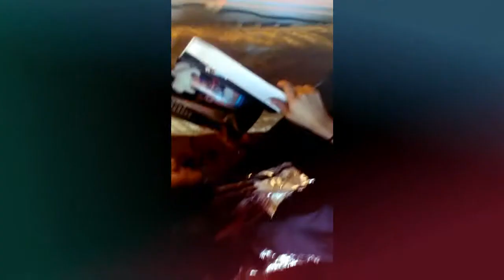Edith getting red ombre!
Edith comes over to get her treated by me .